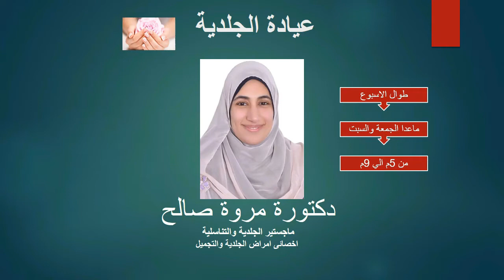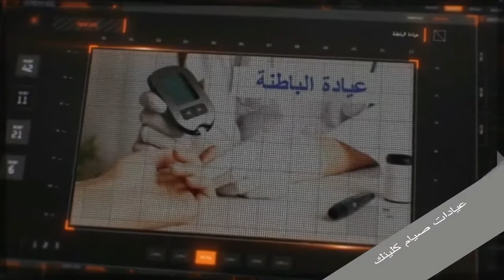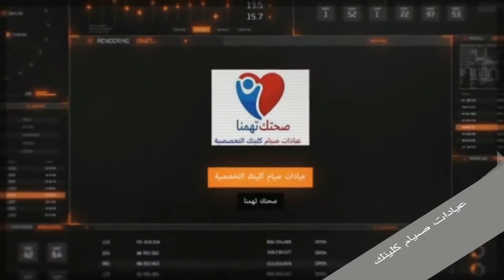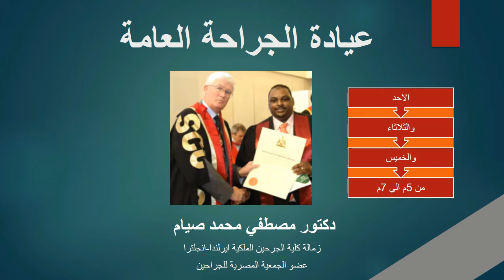عيادات صيام كلينك التخصصية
دكتور مصطفي صيام
زمالة كلية الجراحين الملكية ايرلندا -انجلترا

دكتور محمد فتحي

اخصائي الباطنة والكبد والحميات

دكتورة مروة صالح
اخصائي الجلدية والتجميل

دكتور مهند محمد
اخصائي النسا والتوليد والحقن المجهري

دكتور شريف عبد العال
اخصائي التغذية سمنة ونحافة

معامل جاويش لاب
للتحاليل الطبية والباثولوجيا

لا شيء اهم من صحتك